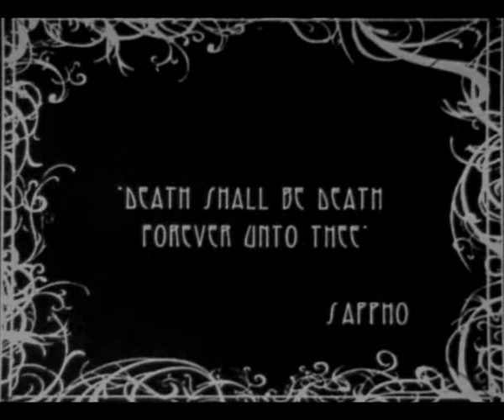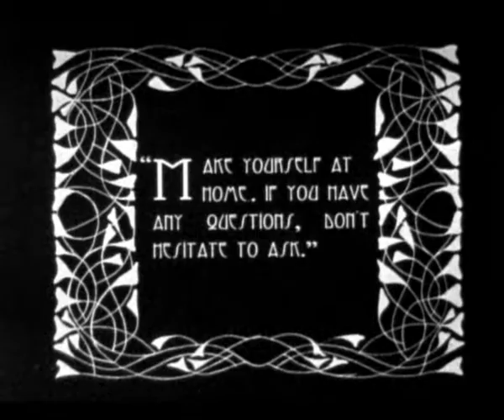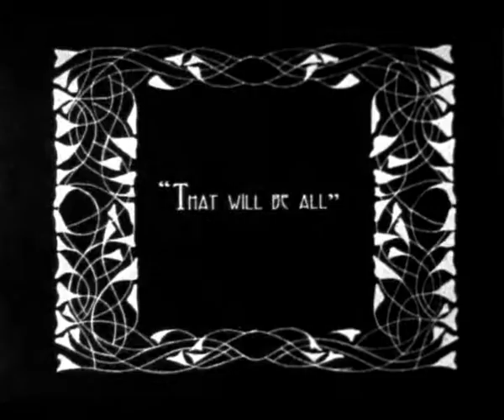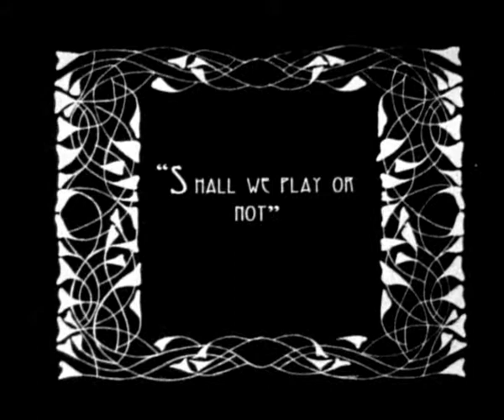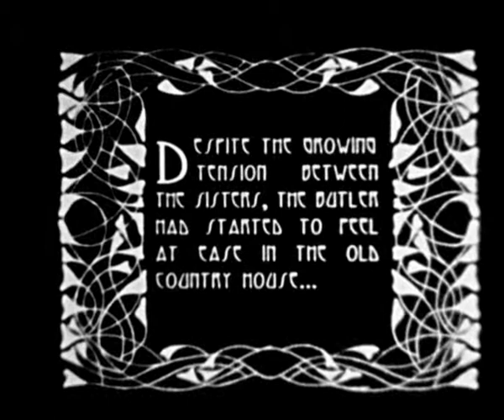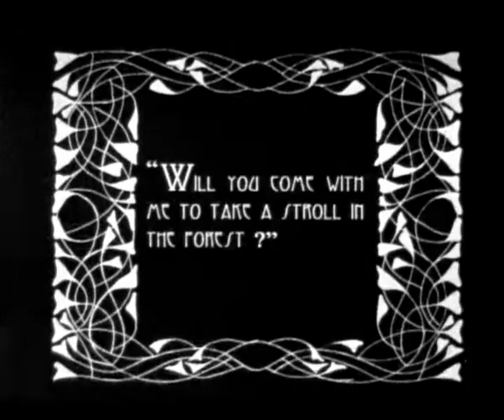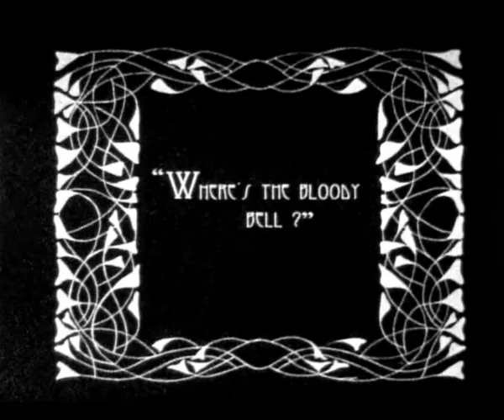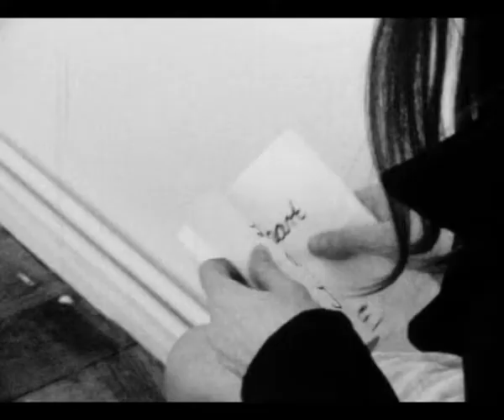Devotion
Set in the early nineteen hundreds, this silent film tells the story of two beautiful orphan sister and a duplicitous butler. It is a story of sisterly love, deceit, and above all, desire.